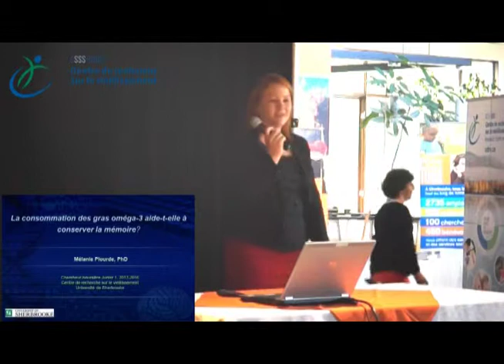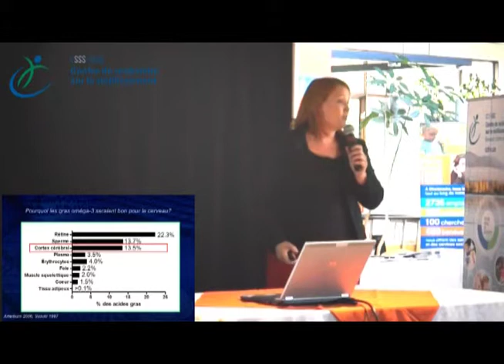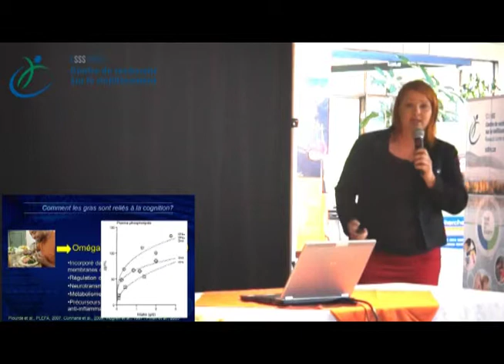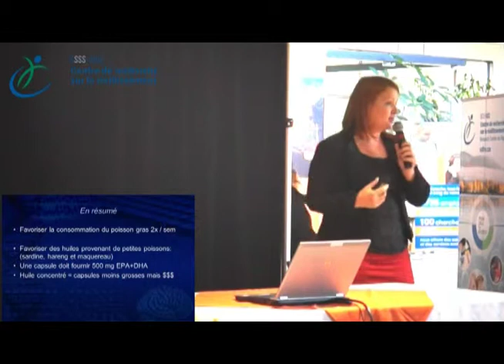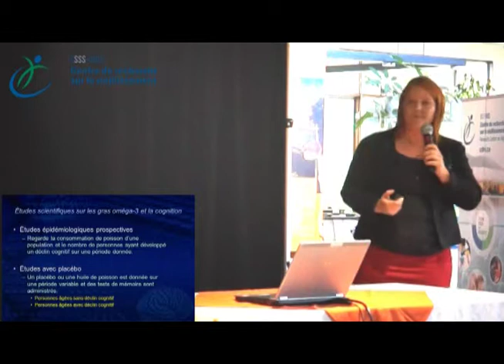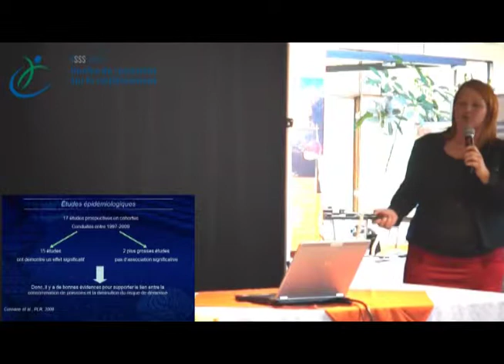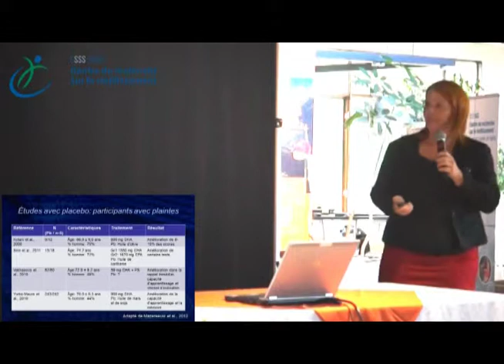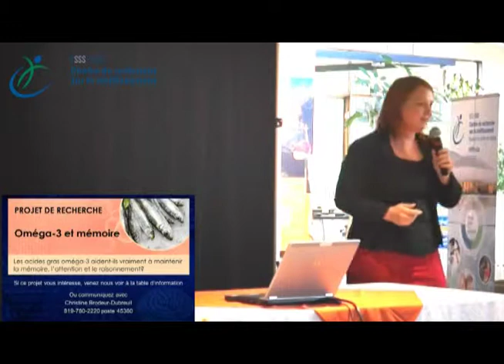CdRV : Mélanie Plourde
Les oméga-3 et la mémoire